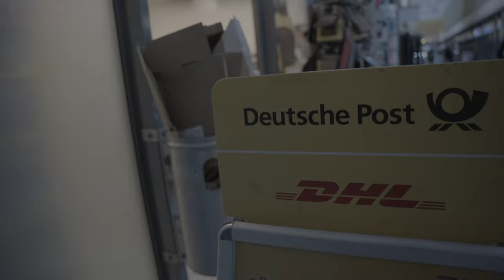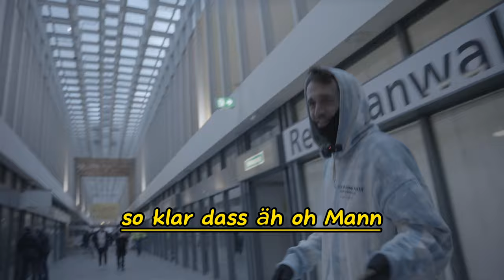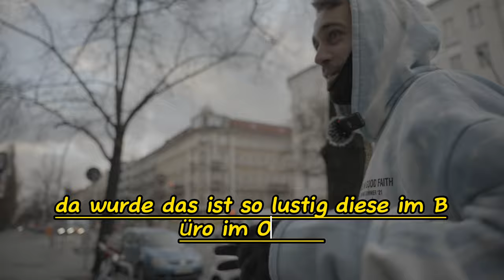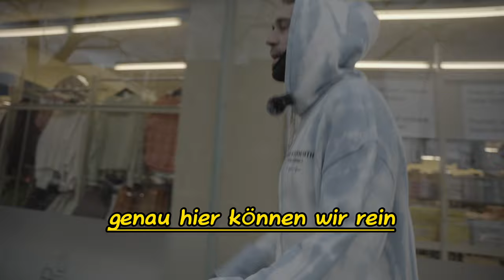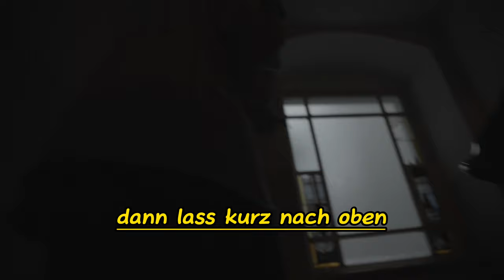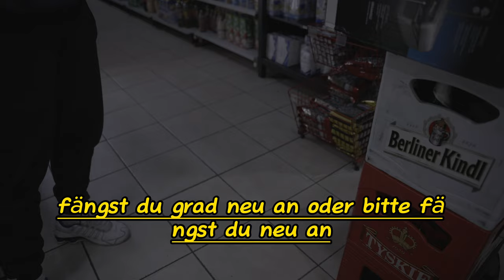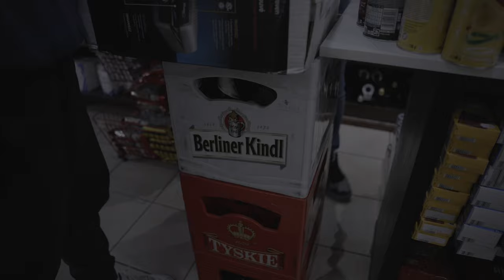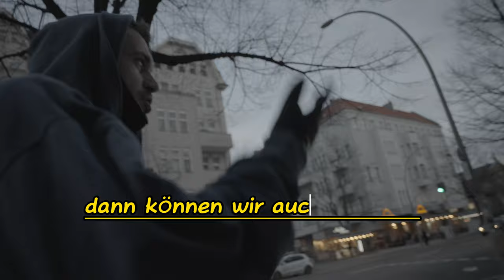Vorbereitung zur Auswanderung Part xyz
Ich bin Franky, er berichtet aus seiner Welt und aus der Welt😋
Er veröffentlicht Videos vom Reisen, gibt euch Tipps und Tricks wo es sich gut leben oder hinreisen lässt und lässt euch teilhaben an seinem Leben.
Ebenso lebt er im Sommer viel im VAN (. ) und teilweise in der Schweiz und sucht noch reisendlustige Menschen für dieses Jahr zum verreisen, also meldet Euch gern bei mir :)

LUST AUF VANLIFE - SCHICK MIR EINE NACHRICHT !!!